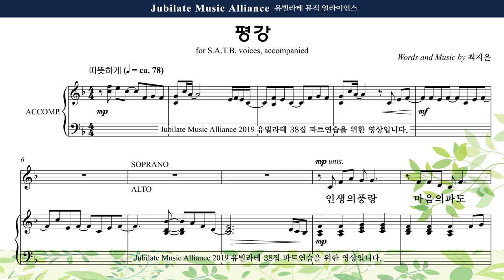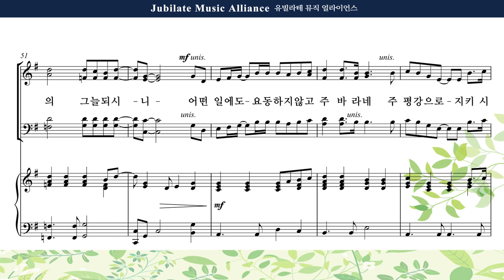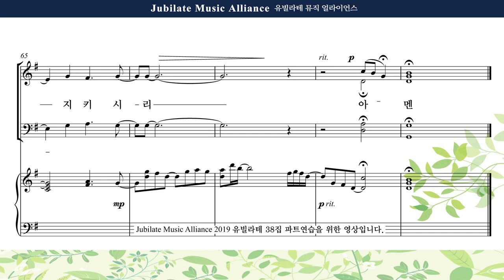[유빌라테 38집] 01. 최지은 - 평강 Alto